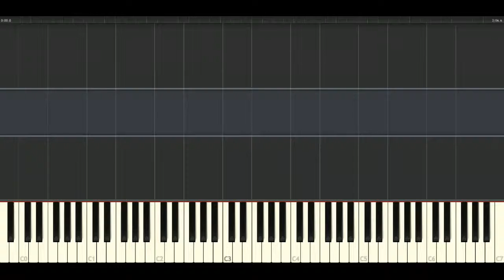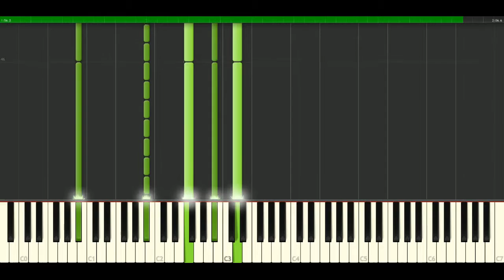Keane - The iron sea [Piano Tutorial] Synthesia | passkeypiano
How to play a song: Keane - The iron sea